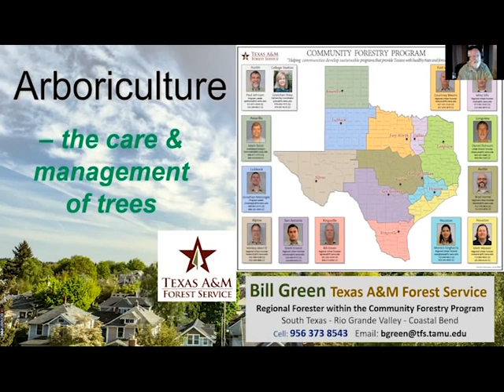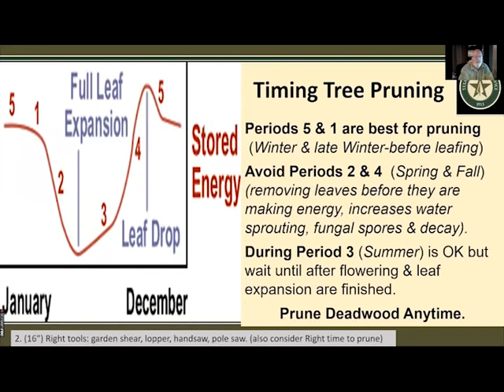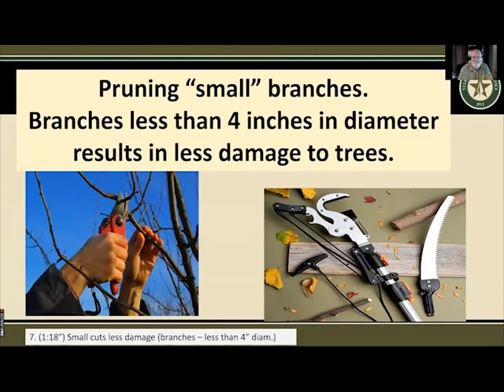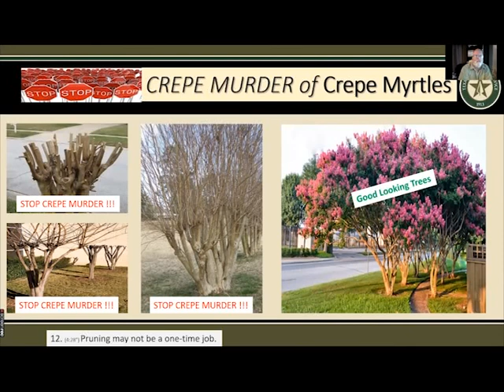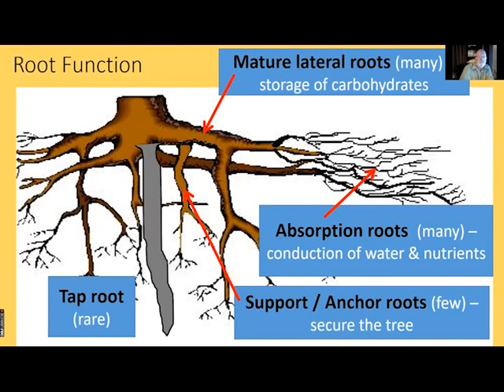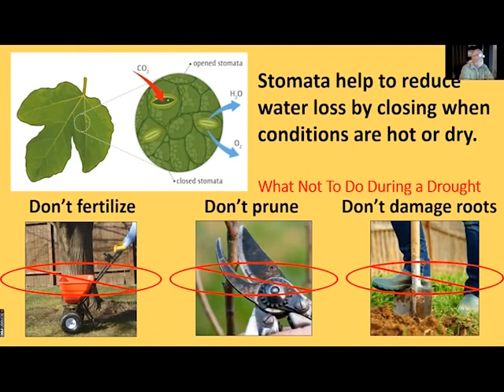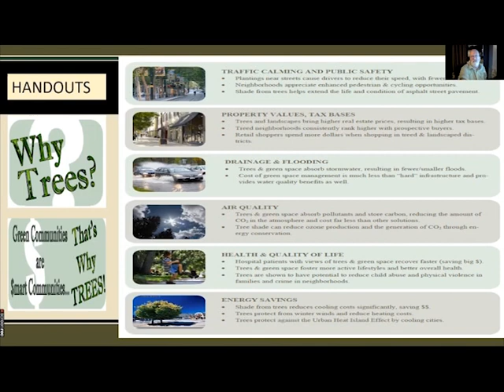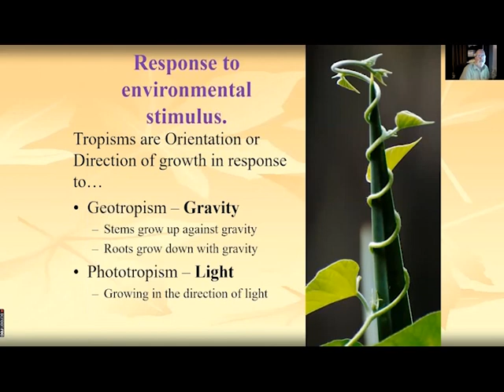NMG - Aboriculture Lecture (9-13-21)